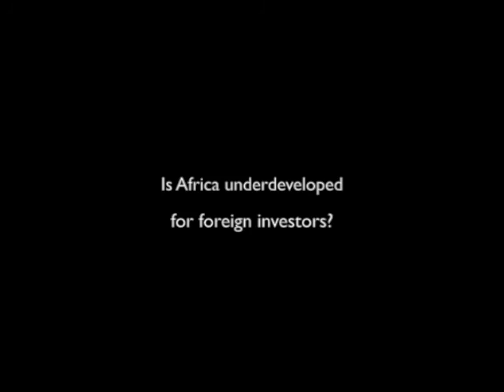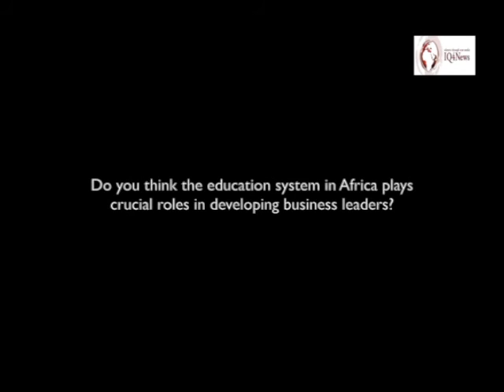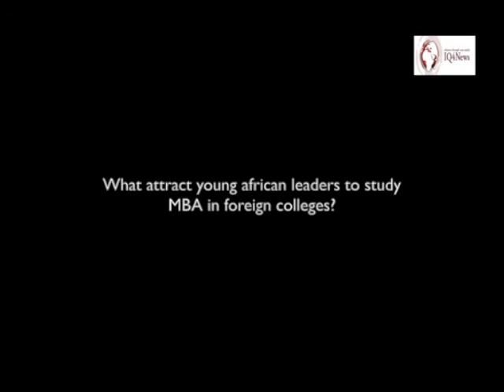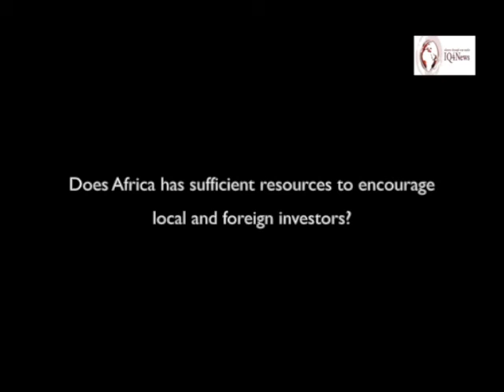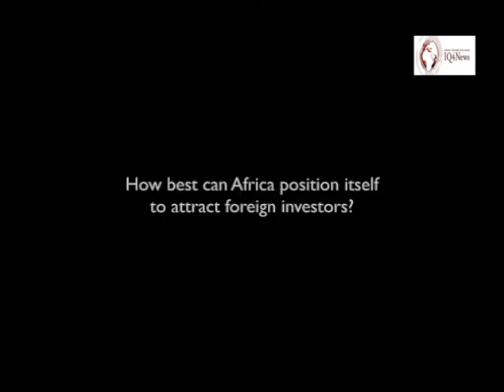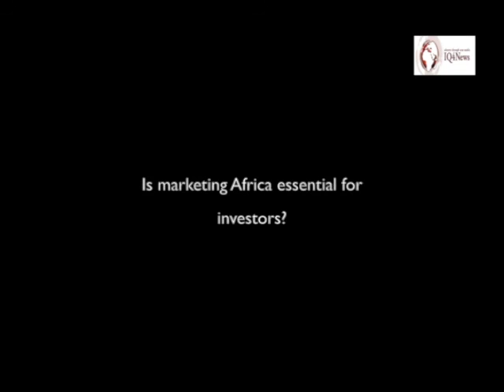Invest in Africa: The Importance of Branding and Marketing in Africa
Nissi Ekpot is a young African property and export entrepreneur. He is also the director of Global Business Roundtable. He spoke to IQ4News about the necessity to brand and market Africa in order to attract investors, and the need to improve on educational leadership programmes like MBA at African universities.